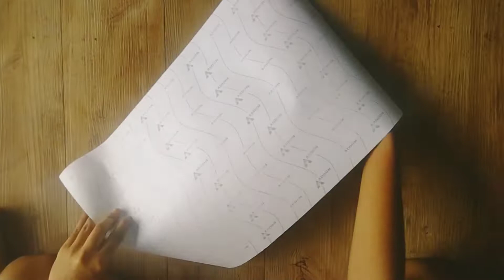Classic Wall Sticker Shree Space Home Decor, Temple Room, Festival Gift 3d wall sticker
Classic Wall Sticker Shree Space Home Decor, Temple Room, Festival Gift
3DWall Sticker